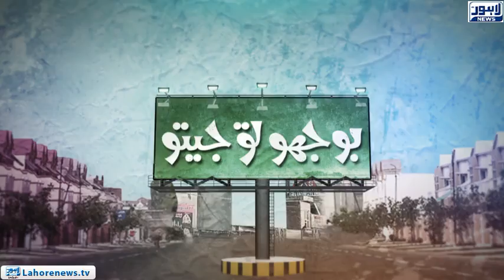Bhoojo To Jeeto - Part 01 - Fun with students of LCWU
Bhoojo To Jeeto with Aleena Haroon (Episode - 413) where she visits Lahore College For Women University and discovers hidden talent among locals by providing them an opportunity to showcase their talent.